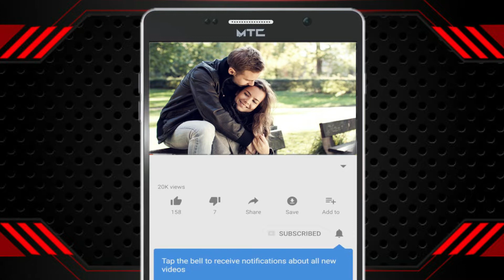5 Acciones Que REALIZA Una MUJER Que Esta LOCA De AMOR Por Ti